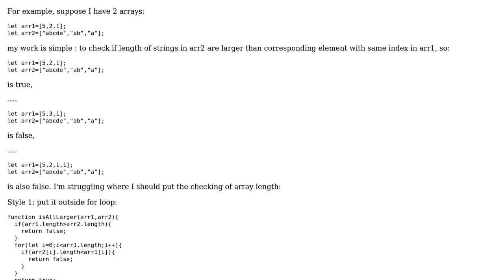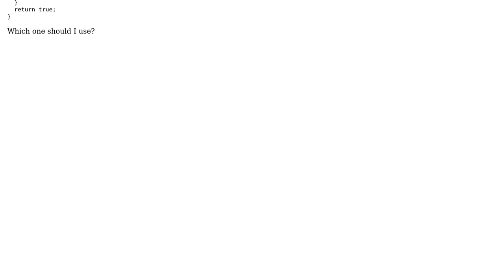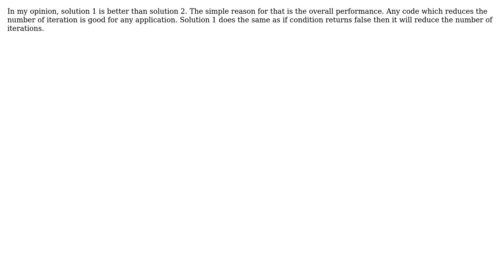Software Engineering: Should special case be inside or outside the for loop here? (2 Solutions!!)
Software Engineering: Should special case be inside or outside the for loop here?

With thanks & praise to God, and with thanks to the many people who have made this project possible! | Content (except music & images) licensed under CC BY-SA | Music | Images & others | With thanks to user ocomfd user Ishan Shah user Christophe and the Stack Exchange Network Trademarks are property of their respective owners. You are responsible for your own actions.